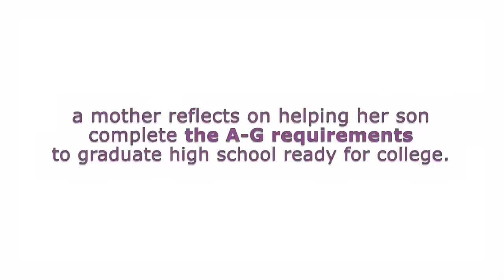A-G Requirements: Esther De La Rosa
Esther De La Rosa and her son, Robert - a fifth-grader at Euclid Avenue Elementary School - speak from their home in the Boyle Heights section of East Los Angeles, about the help they've found and the challenges they still face, in helping Robert to complete his A-G requirements and graduate high school ready for a four-year college.

The mission of Families In Schools is to involve parents and communities in their children's education to achieve lifelong student success.

Video produced by Paul Laverack.